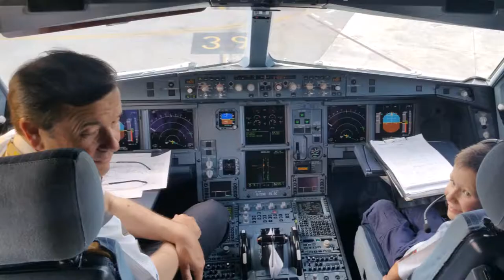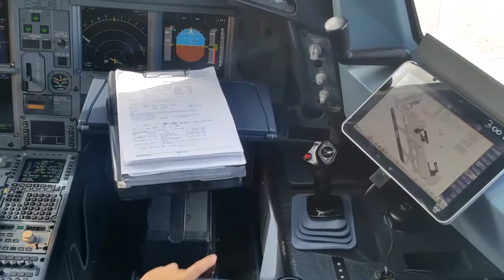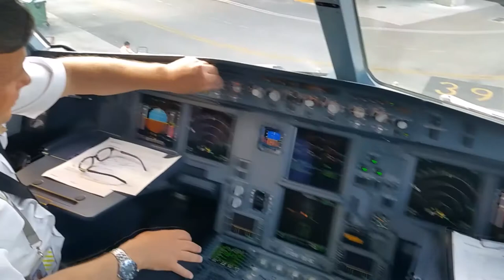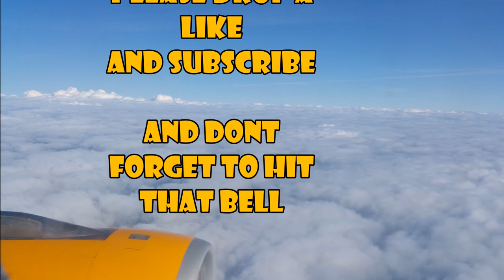The Potters go to Cancun with Thomas Cook part 12 (THE FINAL PART)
Well this amazing holiday has come to a amazing end as we got invited to the cockpit to meet the pilots